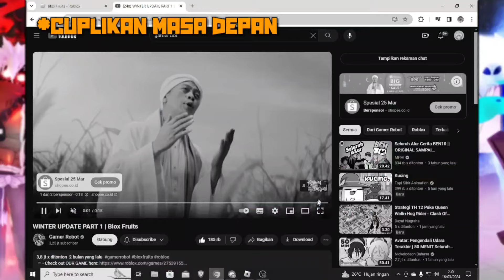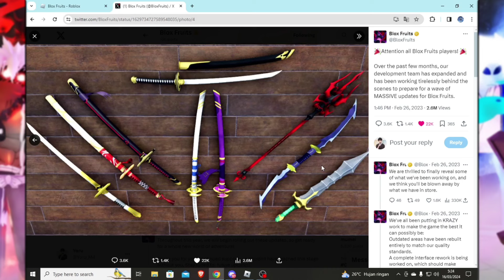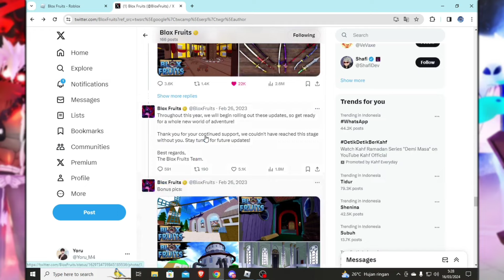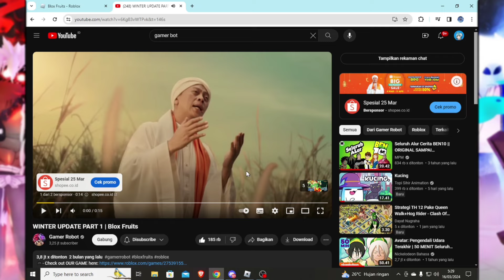Prediksi Dan Hal Hal Yang Harusnya Ada Di Update 22 BF, 99,9% Pasti Ada || ROBLOX : Blox Fruit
▶ Edit Video And Record📱
- Kinemaster

▶ Di Baca Njir 📖
 -  Semoga Kalian Suka Ni Video
 -  Comment And Share Video Ini Ok